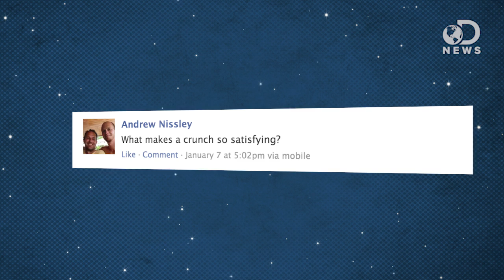Why Crispy Foods Are The BEST FOODS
Sweet, salty, savory, or spicy, all food is delicious. But what makes crispy food so much more enticing? Trace took the time to get to the bottom of this insanely mouthwatering viewer submitted question.

Chitin--the undisputed biomolecule of great potential.
"Of the truly abundant polysaccharides in Nature, only chitin has yet to find utilization in large quantity. Chitin is the second most abundant natural biopolymer derived from exoskeletons of crustaceans and also from cell walls of fungi and insects."

"At any run-of-the-mill Japanese restaurant in North America, the menu features such traditional items as tempura, tonkatsu, and kara-age chicken. This crispy trio has long had an important place in Japanese cuisine. But it is surprising to find out that all three are cultural borrowings, some dating back to time periods when Japan went to great lengths to isolate itself from foreign influences."

Did the discovery of cooking make us human?
"Cooking is something we all take for granted but a new theory suggests that if we had not learned to cook food, not only would we still look like chimps but, like them, we would also be compelled to spend most of the day chewing."

Why Do Humans Crave Crispy Food?
"John S. Allen, a research scientist at the University of Southern California, explores our draw to crispy foods in a new book called The Omnivorous Mind: Our Evolving Relationship With Food. He speaks to host Guy Raz."

"We have all at one time or another been drawn to the allure of the crispy. Mario Batali runs high -end restaurants featuring wonderful (and often expensive) reimaginings of regional Italian dishes. At restaurants of this kind, the word crispy may be a bit too blunt to appear in menu item titles, but it can always be casually mentioned by the server when describing a dish or reciting the specials of the day."